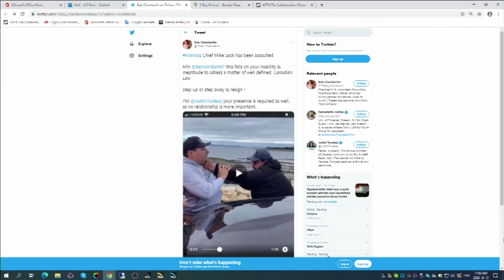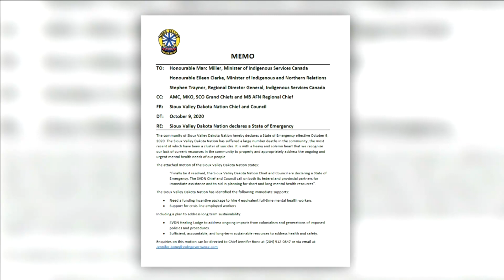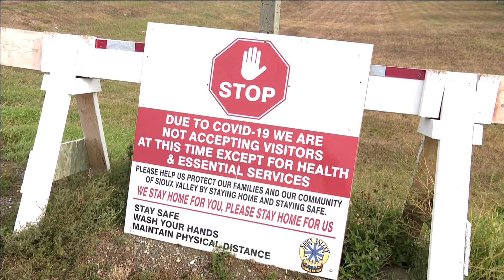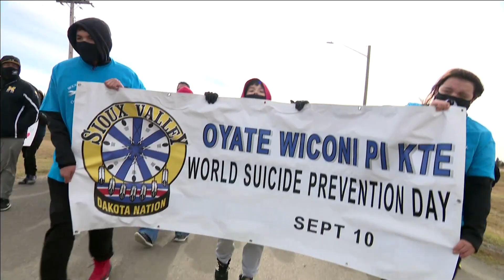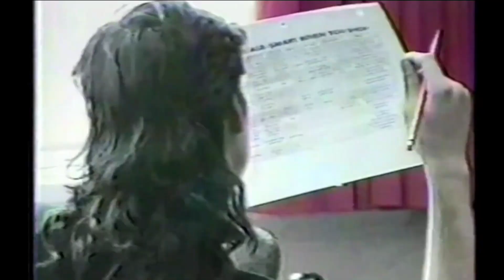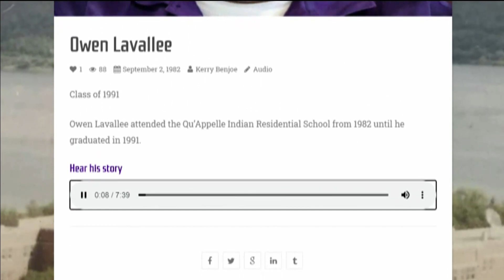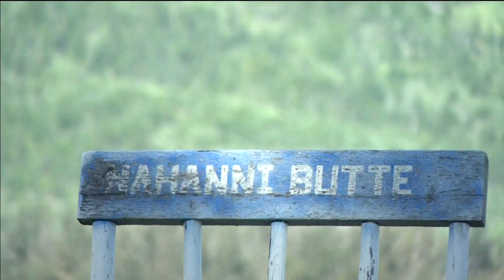APTN National News October 15, 2020 – Mi’kmaw Chief assaulted, FN declares state of emergency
Tonight on APTN National News: A Mi’kmaw Chief is taking legal action to protect his First Nation's moderate livelihood fishery after being assaulted.

Leaders in B.C. call for public inquiry into the death of teen in Abbottsford.

Sioux Valley Dakota Nation declares state of emergency due to cluster of suicides.

Tune in weekdays at 6 pm eastern for APTN National News with hosts Dennis Ward and Melissa Ridgen.